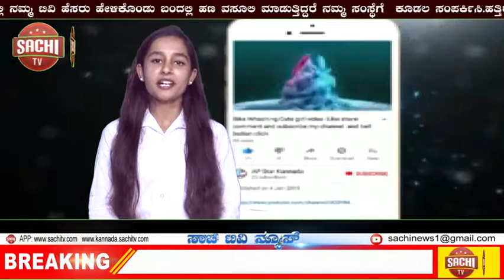ರಾಷ್ಟ್ರೀಯ ಮಹಿಳಾ ಕಾಂಗ್ರೆಸ್ ಸಾಮಾಜಿಕ ಜಾಲತಾಣ! ಕೋ-ಆರ್ಡಿನೇಟರ್ ನೇಮಕ!! |sachi tv